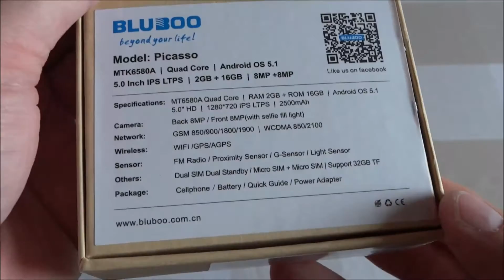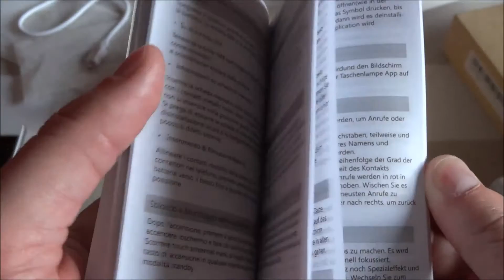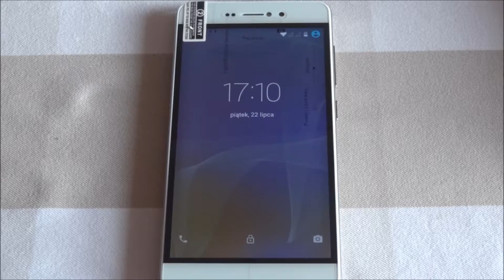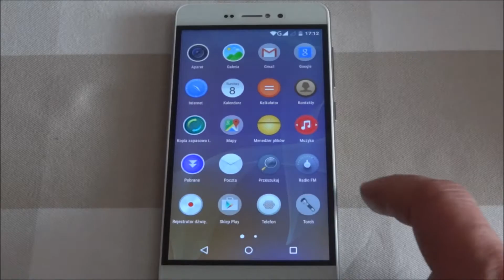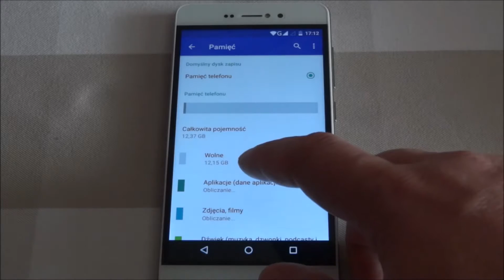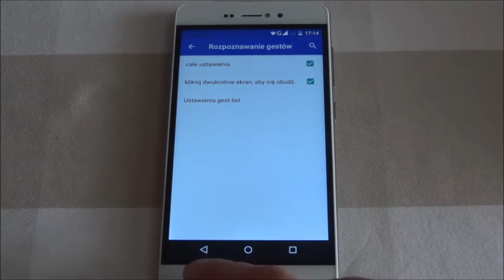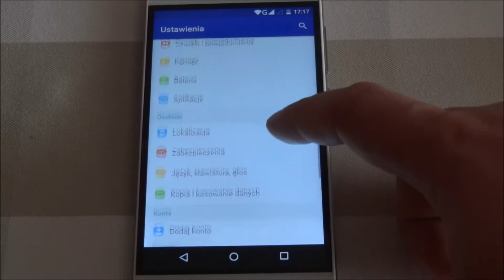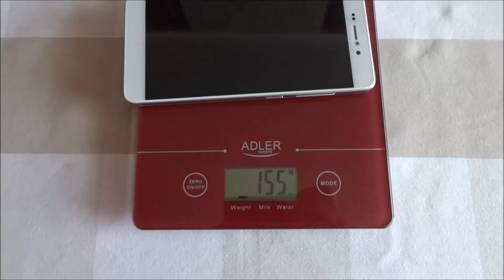Bluboo Picasso unboxing and overview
Available here in promo price:

Specs:
Android 5.1
CPU   MTK6580 1.2GHz Quad-core
RAM   2GB
Storage   eMMC 16GB
Storage Expansion   up to 64GB
2G  GSM : 850/900/1800/1900MHz
3G  WCDMA : 850/2100MHz
Display: BOE On-Cell IPS LTPS 5"
Resolution   1280 x 720 pixels
Multitouch   2 point
Rear Camera   8.0MP autofocus with flash
Front Camera   8.0MP with flash
WiFi   Support, 802.11n/g/b/a
Bluetooth 4.0
AGPS
Sensors: gravity, light, proximity
Battery  2500mAh
Size   142 x 70 x 8.2mm
Weight   152g (in the video above 155g)